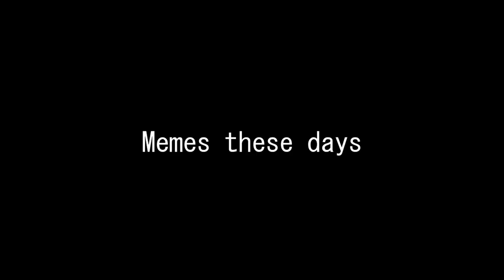Rocket waffled(SFS meme)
Why did I made this